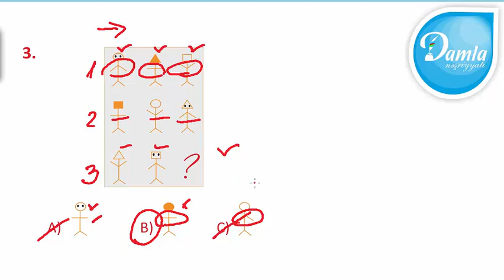Məntiq - Beyin Gimnastikası 1-ci sinif – Səh. 64 - Sual 3